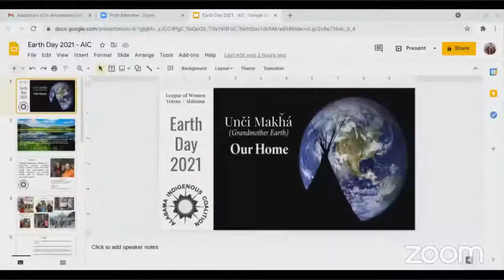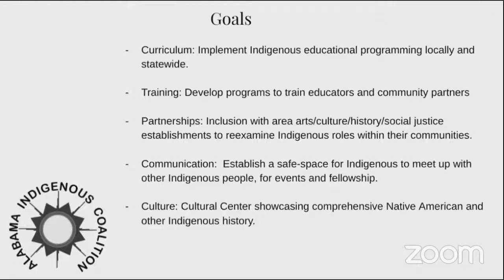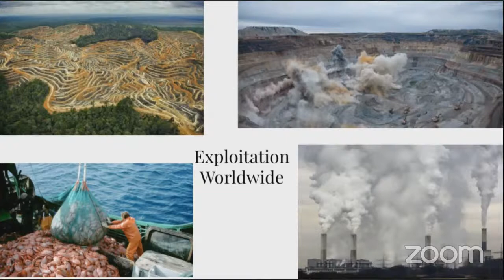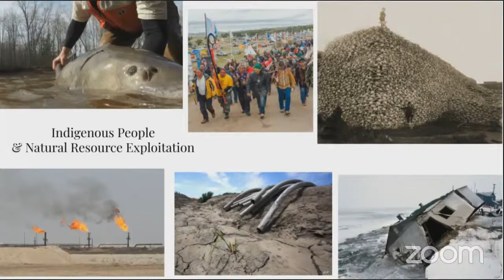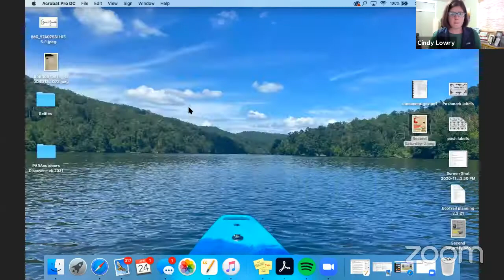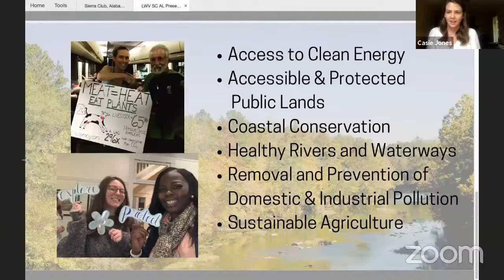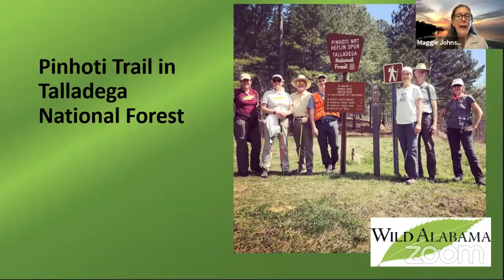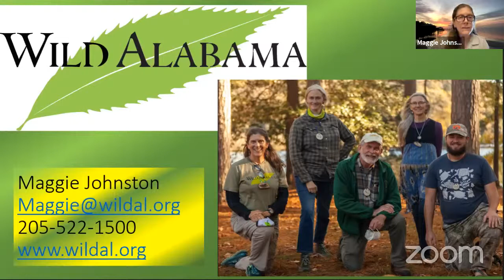Alabama's 51st Anniversary Earth Day Celebration (April 24, 2021)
The League of Women Voters of Alabama  celebrates Earth Day '21:  Focus on Alabama via Zoom! We are pleased and humbled to be joined by a panel of environmental advocates, including Valerie Adams of the Alabama Indigenous Coalition, Maggie Johnston of Wild Alabama, and Casie Jones of the Sierra Club. They will describe Alabama’s biodiversity and describe what Alabamians can do to preserve it. Moderator Cindy Lowry of the Alabama Rivers Alliance leads the meeting and makes the connection between voting and environmental protection.